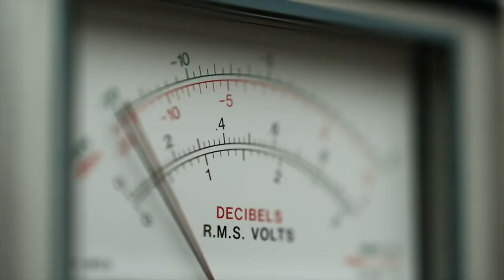Chemmeen Eerkkilil Chuttathu # Prawns Grill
Chemmeen Eerkkilil Chuttathu # Prawns Grill # Kerala Traditional # Grilled Prawns # Prawns Thava Fry # Prawns Dry # Fish Dry # River Fish